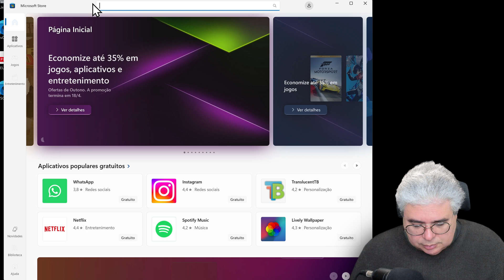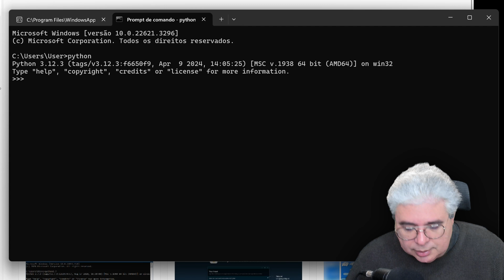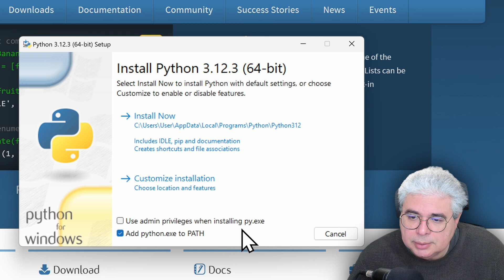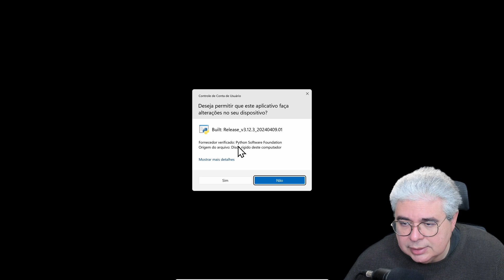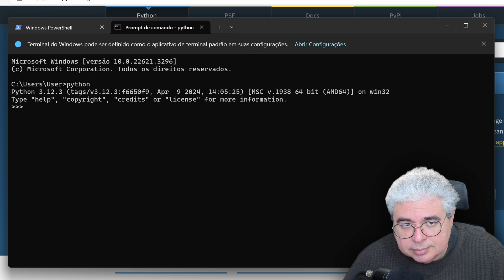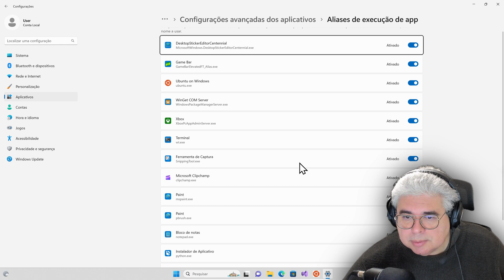Instalando o Python 3.12 no Windows 11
Como instalar o Python 3.12 pela Windows Store e fazendo o download do site da Python Software Foundation.

Veja como instalar o Python passo a passo no Windows 11.

Link para comprar na Amazon.com.br

Capítulos
00:17 Instalando pela Windows Store
01:25 Instalador da Python Software Foundation
04:30 Retirando os atalhos pro Python da Windows Store